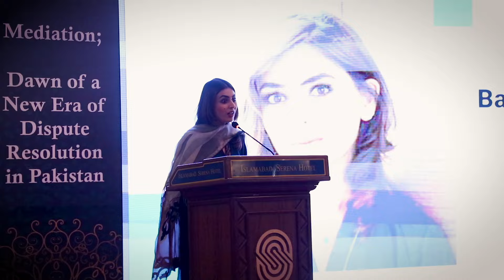Mediation; A Dawn of a New Era of Dispute Resolution in Pakistan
In a groundbreaking initiative aimed at reshaping Pakistan’s dispute resolution landscape, the Legal Aid Society and Musaliha International Center for Arbitration and Dispute Resolution (MICADR) organized a conference titled “Mediation; A Dawn of a New Era of Dispute Resolution in Pakistan.” Held on the 19th of March 2024 at Serena Hotel Islamabad, the event brought together a diverse array of stakeholders, including representatives from superior courts, regulatory bodies, corporate entities, foreign missions, and international donor agencies in Pakistan.

The conference aimed to underscore the pivotal role of Alternative Dispute Resolution (ADR), particularly mediation, in ensuring swift and efficient justice delivery. It was inaugurated by the Chief Legal Advisor of LAS and the Managing Director of MICADR, Former Supreme Court Judge, Justice Arif Hussain Khilji. Following the inauguration, individual speeches were delivered by distinguished guests including the Federal Minister, the U.S. Ambassador to Pakistan, the CEO of CEDR, Senior Puisne Judge of the Supreme Court, and the CEO of the Legal Aid Society. Additionally, a panel discussion, separate from the speeches, was held featuring contributions from a diverse range of speakers, including judges of the High Court, the Law Secretary, a representative from a regulatory body, and a corporate entity.

The conference concluded with mutual consensus on the institutionalization of mediation nationwide, reflecting a shared dedication to improving the ADR landscape in Pakistan. Participants affirmed their commitment to working collaboratively to further refine the mechanisms of ADR, fostering greater accessibility, fairness, and efficiency in the country’s legal system.